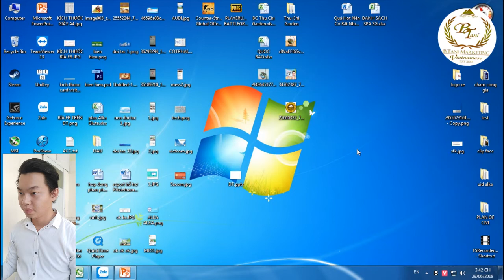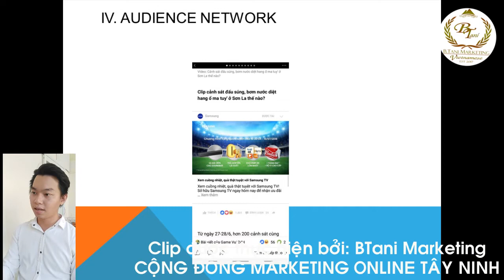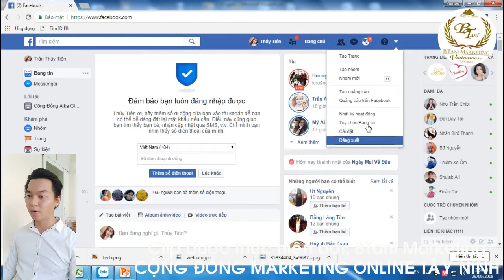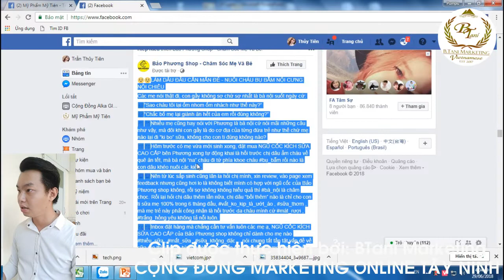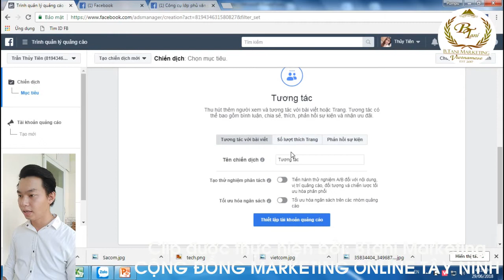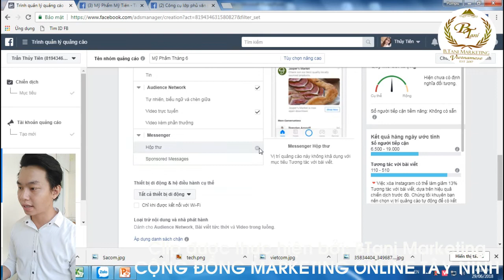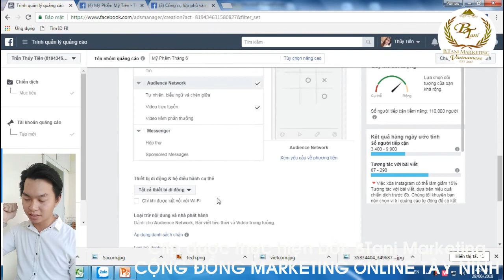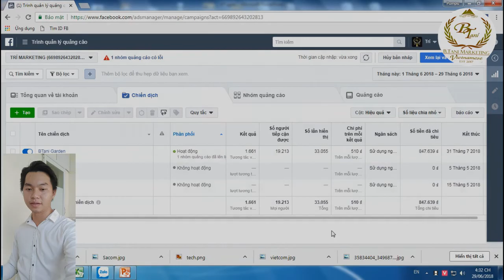Hướng dẫn Chạy Quảng Cáo Facebook Hiệu Quả từ A - Z | Khóa Học Quảng Cáo BTani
- Trong video này BTani Marketing sẽ chia sẻ với các bạn cách để chúng ta có thể tự mình biết cách để chạy quảng cáo Facebook hiệu quả. Nếu các bạn đang muốn tự học chạy quảng cáo Facebook thì đây chính là Video bạn cần. BTani hy vọng , với các video nói về Marketing Online của chúng tôi sẽ phần nào giúp cho các bạn làm chủ kiến thức để chạy quảng cáo Facebook và phát triển kênh Kinh doanh Online của mình một cách hiệu quả hơn.
- Và sẽ không chỉ dừng lại ở video Hướng dẫn chạy quảng cáo Facebook, mà BTani Marketing sẽ còn có thêm nhiều video chia sẻ kiến thức về Facebook marketing nói riêng và Marketing Online nói chung.
- Với mong muốn góp một phần công sức để tạo dựng một cộng đồng Marketing Online của Việt Nam ngày một lớn mạnh và phát triển mạnh mẽ. Đội ngũ BTani Marketing chúng tôi sẽ cố gắng hết mình để truyền đạt và chia sẻ kiến thức mà chúng tôi học được đến với cộng đồng.

- BẠN BIẾT ĐẤY !!!
Trong thời buổi công nghệ hiện nay thì Chạy Quảng cáo Facebook hay còn gọi là Facebook ads đã không còn quá xa lạ với những người kinh doanh trong đó có cả kinh doanh truyền thống và cả kinh doanh online.
- Nhưng vẫn còn nhiều người hỏi mình là làm sao để tăng được hiệu quả kinh doanh Online hoặc làm thế nào để chạy quảng cáo facebook hiệu quả.
- Vì lý do đó, đội ngũ BTani Marketing quyết định làm 1 tập bài viết và video để nói về tất tần tật cách để kinh doanh Online trên Facebook, cách chạy quảng cáo Facebook hiệu quả.

Nếu thấy hay và hợp lý, bạn hãy ấn Like, Share để mọi người cùng biết và đừng quên Subscribe kênh để học  thêm được nhiều kiến thức bổ ích về Kinh doanh Online nhé !

- Thời buổi kinh doanh khó khăn, hơn đối thủ 1 tí kiến thức doanh thu sẽ khác đi rất nhiều.
Nếu bạn chịu học hỏi nhiều kiến thức về quảng cáo Facebook và áp dụng thực hành một cách nghiêm túc thì tôi tin chắc rằng đơn hàng và hiệu quả kinh doanh Online của bạn sẽ ngày một tiến triển. Nếu có thắc mắc các bạn có thể liên hệ trực tiếp trên Fanpage để được chúng tôi hổ trợ tư vấn miễn phí về cách chạy quảng cáo Facebook hiệu quả hơn bạn nhé !

Hy vọng các video của chúng tôi sẽ giúp ích được phần nào để phát triển cho cộng đồng và xã hội. Xin chân thành cảm ơn !